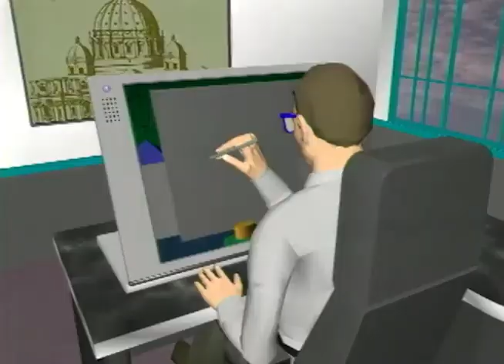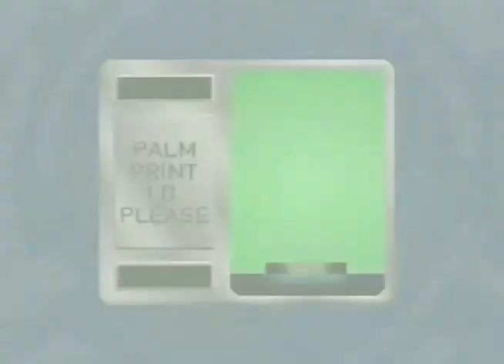1995 Motion Graphics Demo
The first motion demo I contributed to was around 1995. It included early 3D for Ryan Seacrest in his first TV show 'Reality Check'. We were using Crystal Topaz 3D and 3D Studio R2 on DOS at the time...